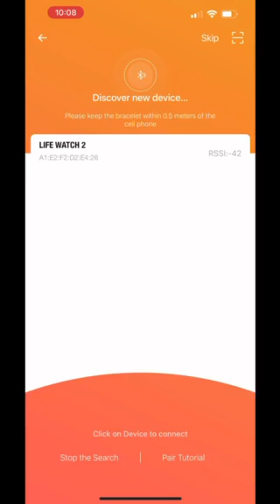InvenTel Life Watch Yasir Abdul DRTV UGC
inventel.tv

How about having a mini-health coach right on your wrist? That's what Life Watch brings to the table! It's there for you 24/7, tracking steps, monitoring heart rate, and even how well you're sleeping.And when things get all wild during bath times with the kids, no problem at all because it is water-proof!